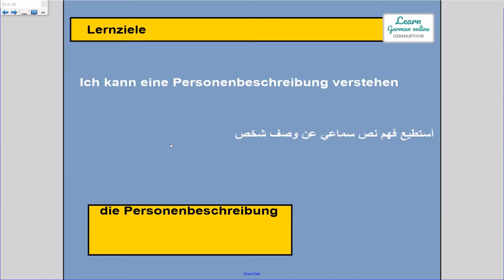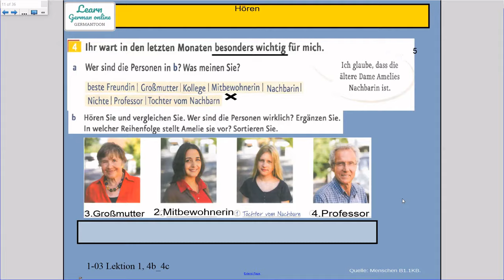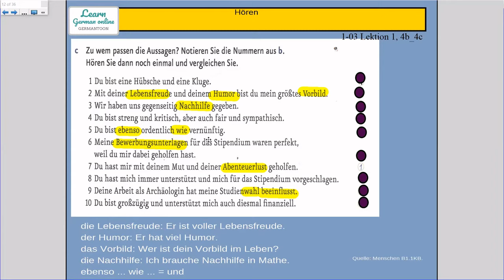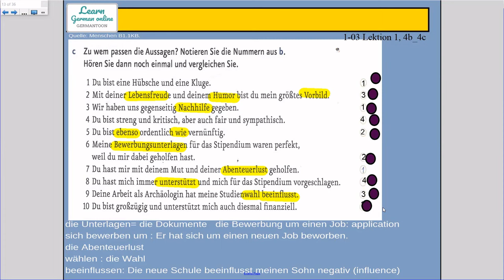B1.1تعلم الألمانيه مستوي| Menschen Lektion 1 Teil 2| تدريب سماعي/وصف الأشخاص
German course B1.1
Buch : Menschen B1.1
كورس لغة ألمانيه مجاني للمستوي B1.1
كتاب مينشن
. يساعدك الفيديو علي تعلم مفردات و جمل ألمانية جديدة كذلك فهم القواعد و التركيبات اللغوية للغة الألمانية و التدريب عليها . يحتوي الفيديو أيضا علي نصوص سمعية أو كتابية  مما يتيح لك سماع اللغة بنطقها الصحيح و التدريب علي ذلك.